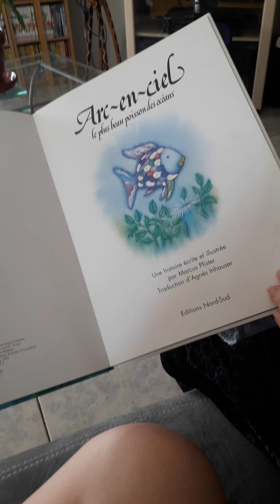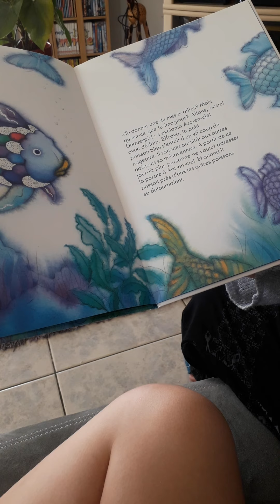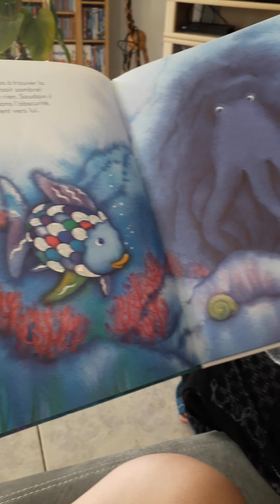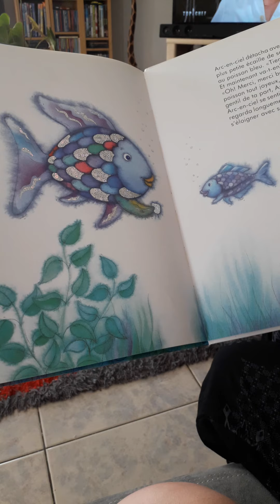arc en ciel école saint médard